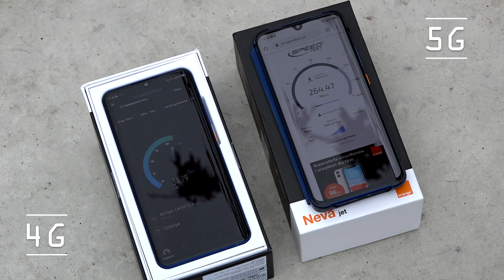5G - o co właściwie z tym chodzi?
Czym jest 5G i kto jest odpowiedzialny za standaryzację? Jakie korzyści daje nam wprowadzenie nowej technologii i czym różni się ona od 4G? O tym, że nowy standard komunikacji to nie rewolucja a ewolucja i o co tak właściwie chodzi z tym 5G mówi ekspert Orange Polska. Objaśnia on również, dlaczego nowa technologia będzie miała znaczenie np. dla gamerów oraz dlaczego wprowadzenie jej jest korzystne również dla osób, uwielbiających słuchać muzyki w drodze do pracy.